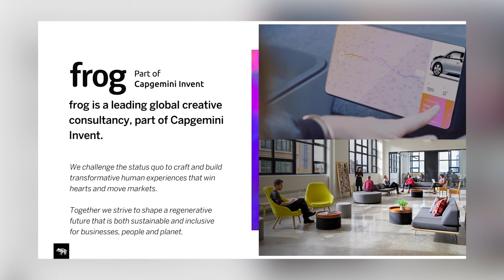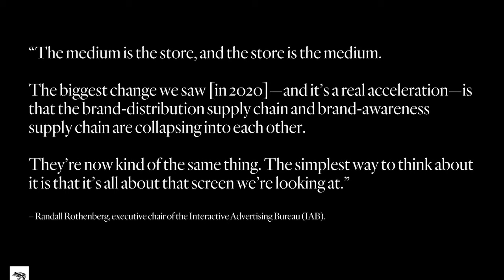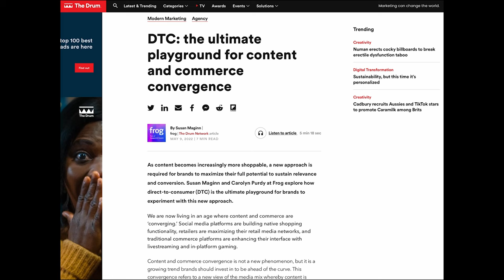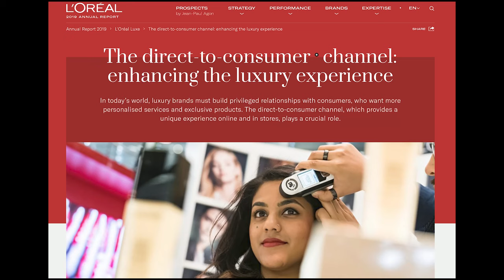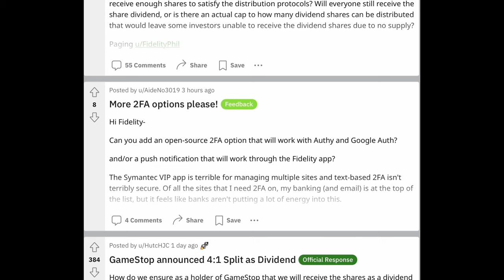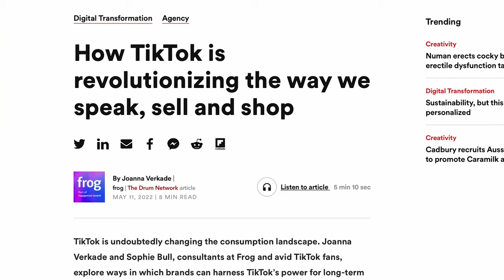frog part of Capgemini Invent - Reverse the Funnel webinar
As content and commerce converge, the consumer path to purchase is wider and shorter than ever before - but has the marketing funnel reversed too?